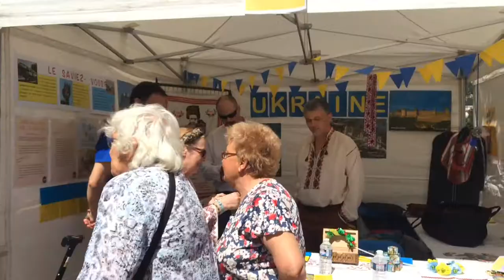Fête des Bannières : stand ukrainien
Le stand ukrainien au village international à la Fête des Bannières du Monde